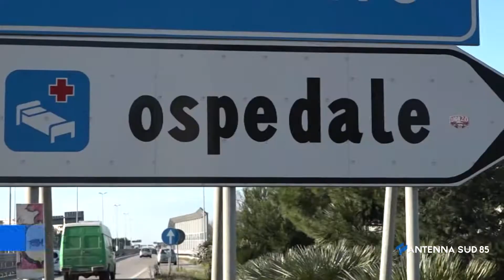15 Novembre 2021 Brindisi Cambia l’appalto ma i vigilantes restano senza stipendio